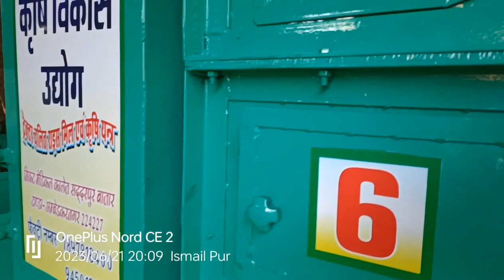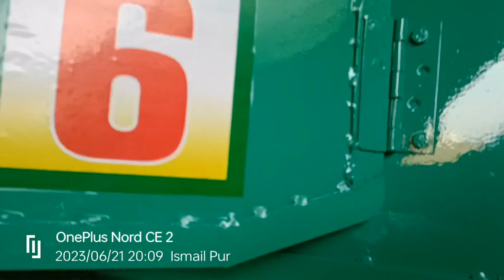Discover the Dark Secrets of Modern Rice Milling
घर-घर धान कूटने वाली मशीन
भूसीटैंकराइसमिल#tractorRicemill
भूसी टैंक मॉडल राइस मिल
हाफ डाला मॉडल राइस मिल
साइक्लोन मॉडल राइस मिल
चावल झरना मॉडल राइस मिल
टॉप मॉडल राइस मिल
मोबाइल राइस मिल
हैवी ड्यूटी राइस मिल
भूसी_टैंक_राइसमिल/धान_मशीन
# साइक्लोन_मॉडल_धानमशीन/राइस मिल

किसान भाई हम आपको अच्छी क्वालिटी की राइस मिल मशीन देते हैं जो कि सघन और मजबूत होता है। हमारा प्रोडक्ट तकनीकी तौर से एडवांस और कुशल ऊर्जा का बना धान मशीन है। यह सभी पावर ऑपरेटेड और कई सारे कृषि क्षेत्र में सप्लाई किए जाते हैं। हम सुनिश्चित करते हैं कि हमारा प्रोडक्ट बेदाग, भरोसेमंद, सुरक्षित और टिकाऊ के साथ साथ बाजार के दाम के  हिसाब से बहुत ही अच्छी चलती है।